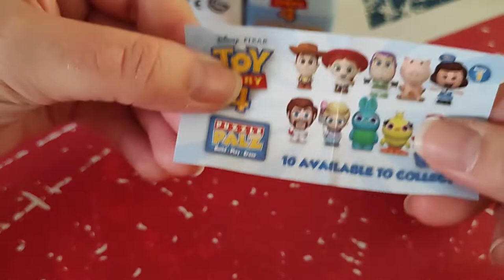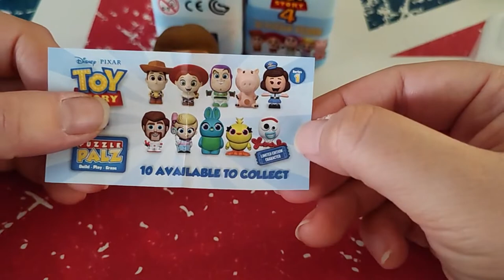Ouverture de Booster toy story 4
Holà il est l'heure tant attendue . Ouverture de Booster toy story 4.
Mon compte:

bebeclochette10

Clochette Arizona

Livraddict :
bebe clochette

ma wishliste:

Vinted :
clochette6715